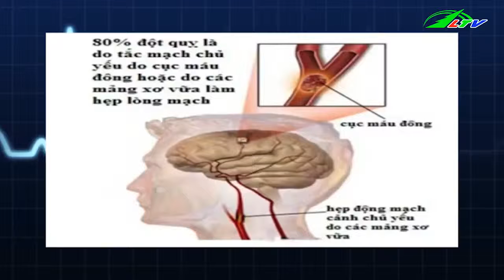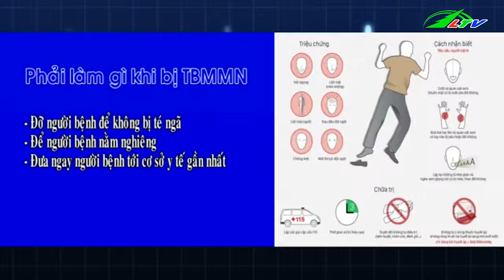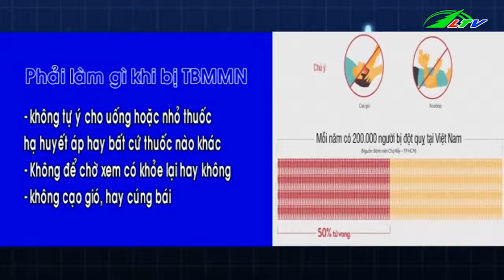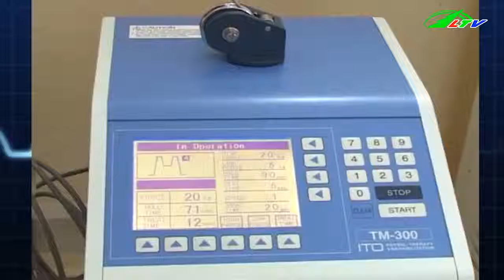Xử Lí Tai Biến Mạch Máu Não | Sức Khỏe Lâm Đồng TV